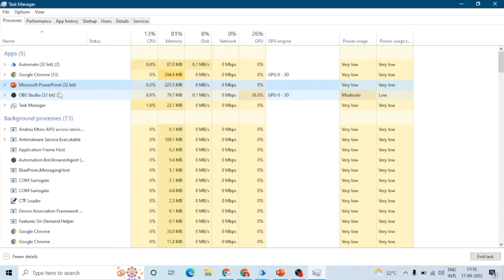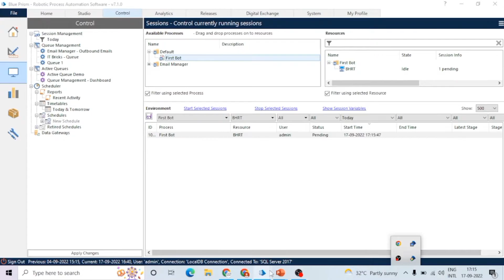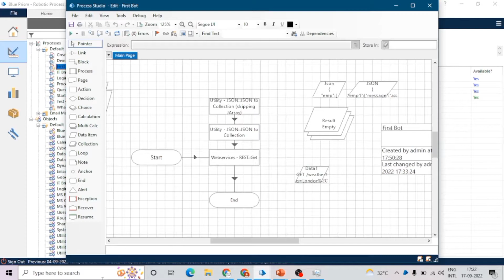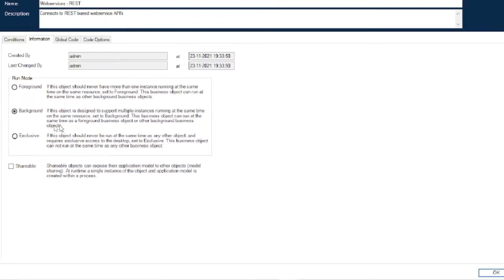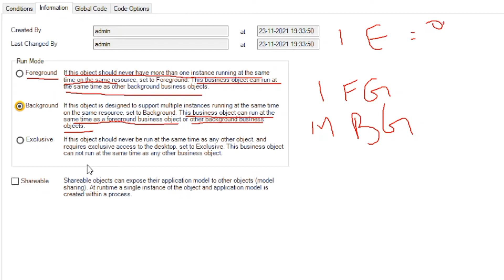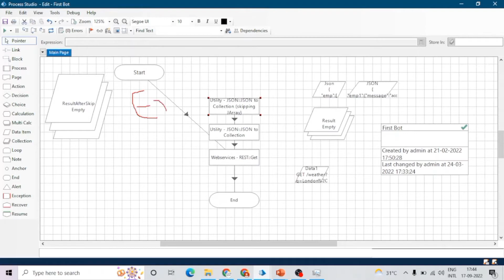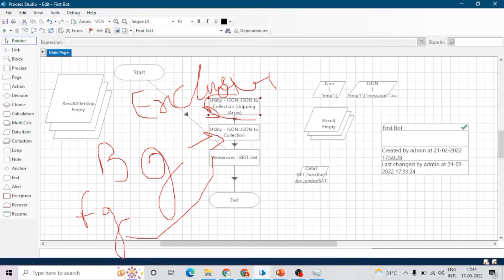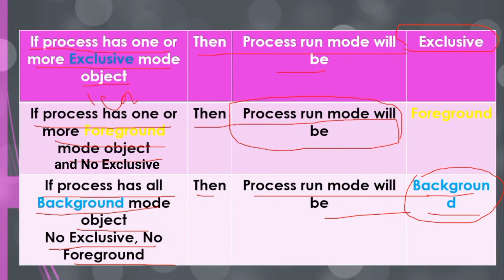Run Modes in Blue Prism | BluePrism Tutorials | KT Sessions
In this video, you will learn about Run Modes in Blue Prism.
► Contents of this video
00:00 ▬ INTRO
00:16 ▬ WHAT IS RUN MODE
01:06 ▬ RUN MODES TYPE
01: ▬ EXCLUSIVE
00:43 ▬ EXCLUSIVE
01:08 ▬ BACKGROUND
02:02 ▬ FOREGROUND
02:02 ▬ RUN MODE OF A PROCESS
Products which I used in this video :
Laptop Stand
New Smartphones 2022
Dell Accessories
HP Accessories
► This video will solve...your Queries related to the following:
Alert Stage in BluePrism | How a Popup appears in Alert stage | Use of Stages in Process | Code Gun
How To Create a Calendar in BluePrism
How To use a Calendar in BluePrism
What is a Calendar in BluePrism
How To Create a Scheduler in BluePrism
How To Retire Scheduler
How to Configure a Scheduler
What is a Scheduler
What is a Scheduling
configure scheduler
Scheduler in BluePrism
first process in Blue Prism
factorial of a number
Robotics Process Automation
What is VBO file in Blueprism
Blue Prism Process Studio
Blue Prism Online Training
Blue Prism Video Tutorial
Blue Prism Control Room
How To Open BluePrism
BluePrism by CodeGun
Blue Prism Dashboard
Note: This video is just for education purposes.
Code Gun